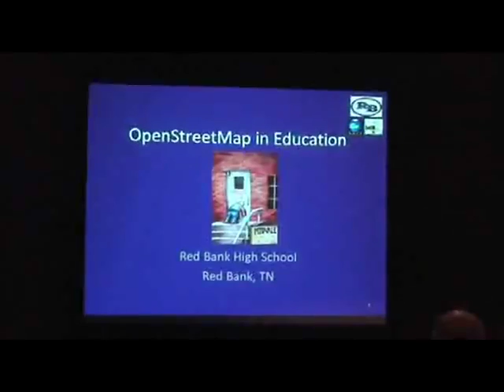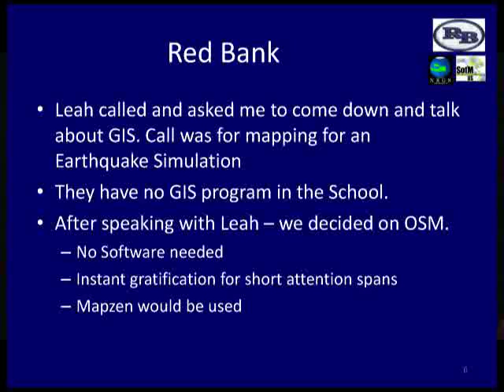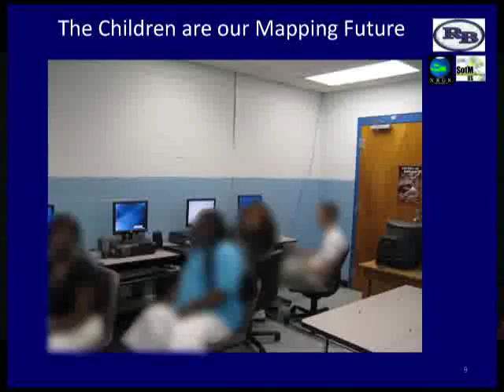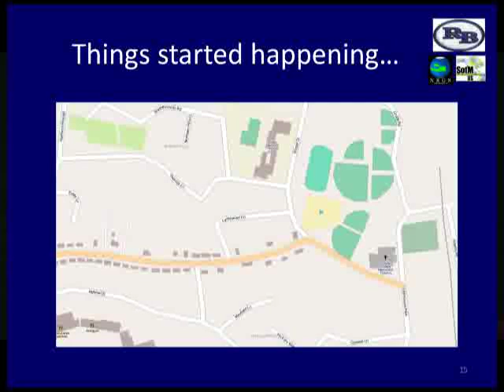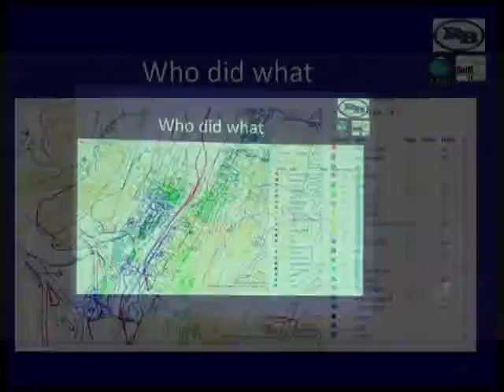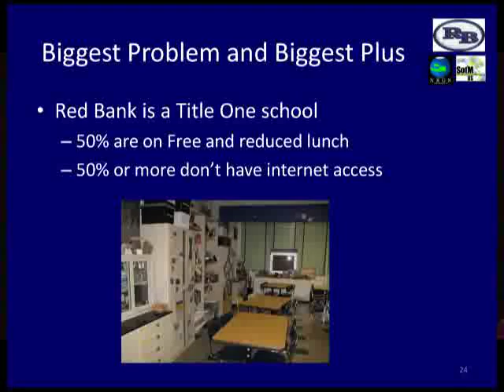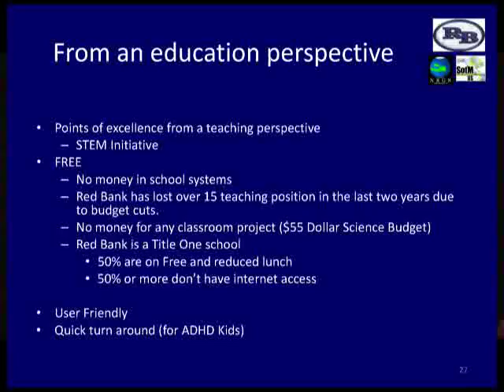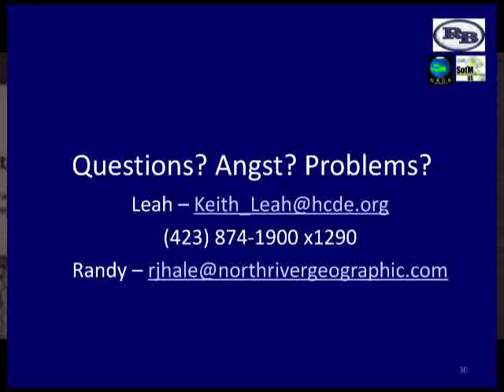OpenStreetMap used in a High School Environment – Randal Hale/Leah Keith